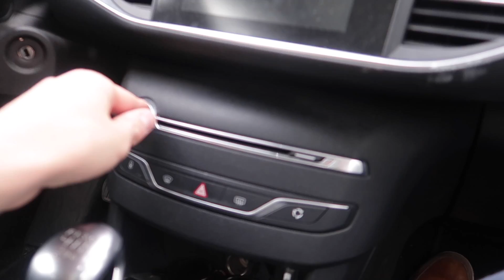DE KNAPSTE LOODGIETER VAN NEDERLAND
-- ↓ MEER INFO! ↓ --
Onze apparatuur:

Hi hoi! Welkom! Wat leuk dat je een kijkje neemt op ons kanaal! We zijn Hans en Shifra, 25 & 26 jaar, en hebben in oktober 2017 onze dochter Zara gekregen! In onze vlogs nemen we je heel graag mee in ons leven.  Laat een comment achter, we leren je graag kennen. :)
Veel liefs, Hans & Shifra

Hans & Shifra
Postbus 252
5300 AG Zaltbommel